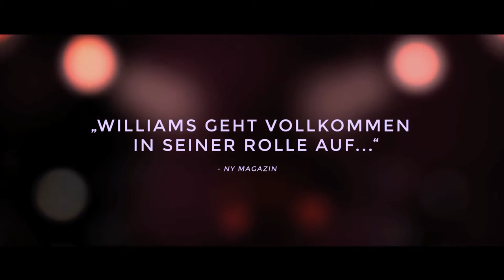Boulevard: Ein neuer Weg ≣ 2014 ≣ Trailer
Drama ≣ USA

≣ Regie ≣ Dito Montiel
≣ Cast ≣ Robin Williams | Roberto Aguire | Kathy Baker | Giles Matthey | Eleonore Hendricks | Bob Odenkirk